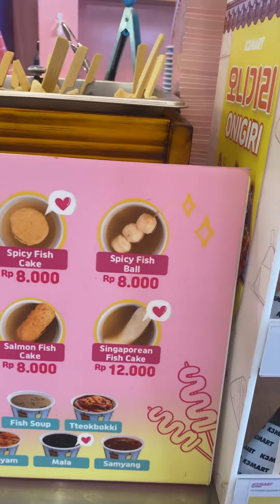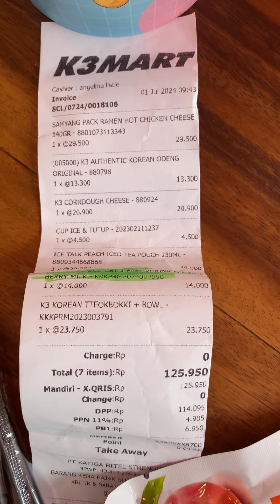K3 Mart Cabang Citraland Surabaya Barat Tempat Nongkrong Ala Drakor